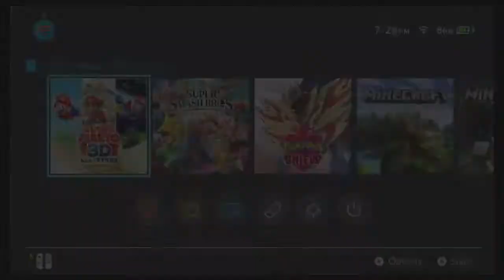Super Mario 3d All stars Episode 1